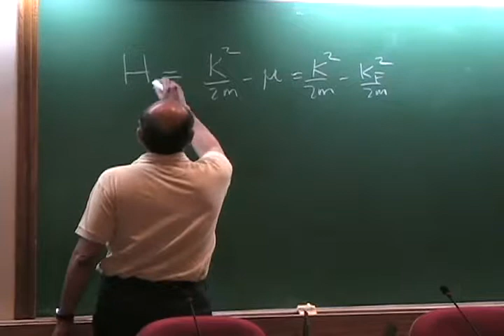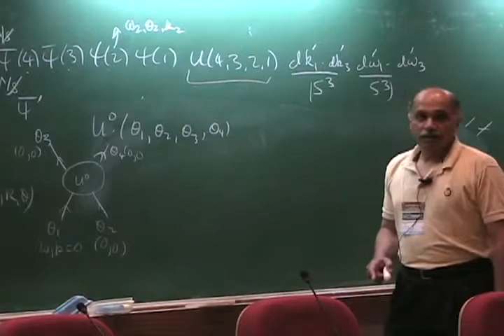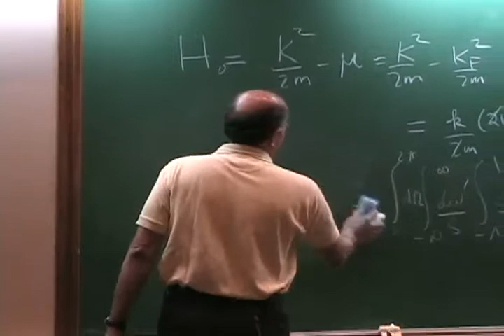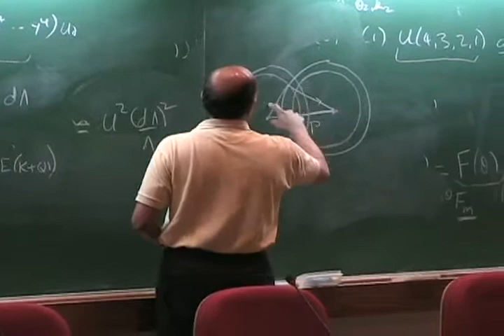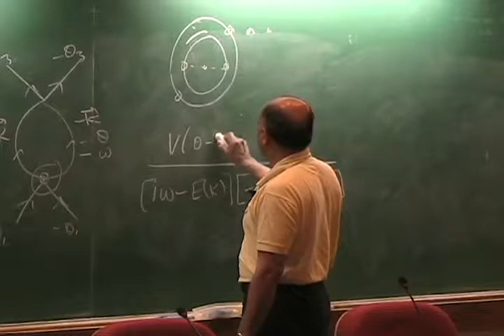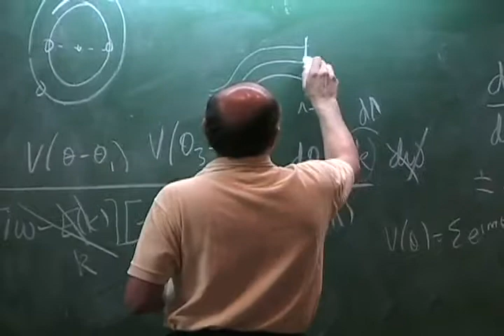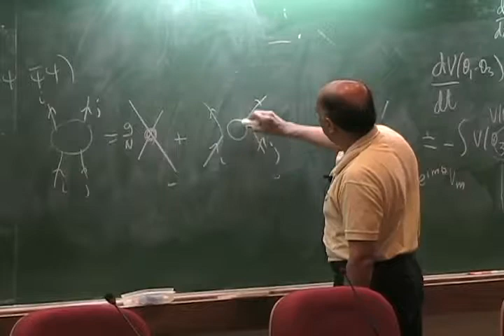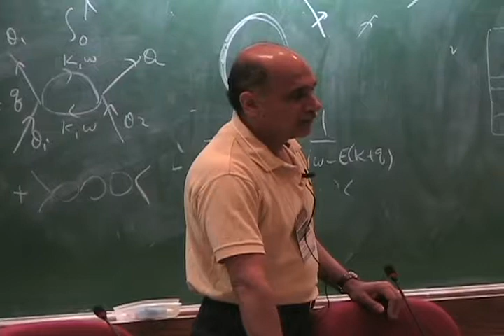Renormalization Group 3 - Shankar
Video 3 of 3 in Series

Shankar answers questions from the audience about renormalizations groups.